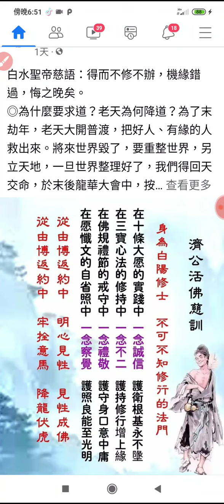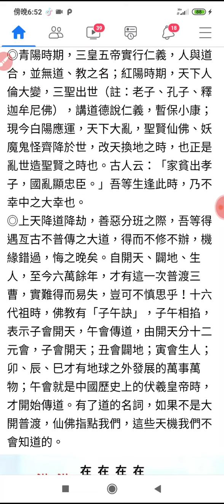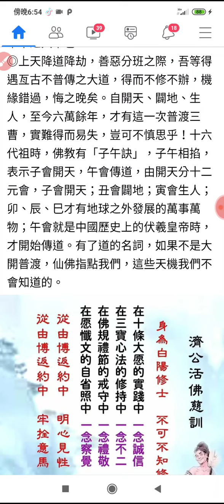20220812濟公活佛慈訓#youtube 分享 歡迎按讚分享訂閱 (1)